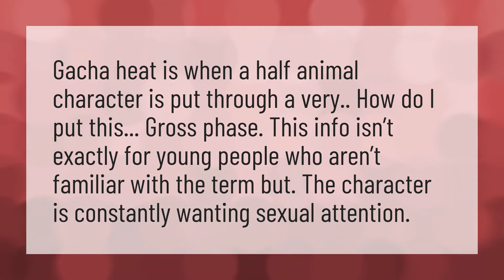What does heat mean in Gacha?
Gcmv • What does heat mean in Gacha?